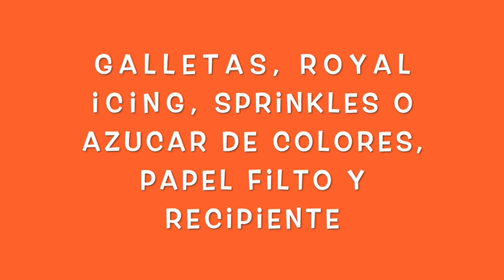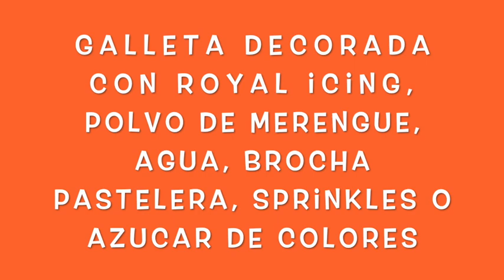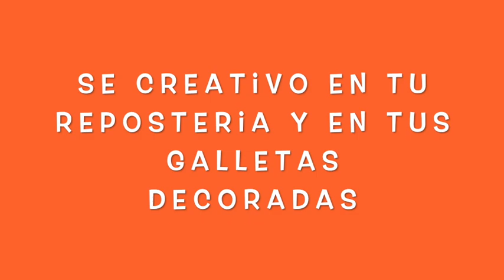Como poner azúcar de color a las galletas decoradas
En este video veras dos formas de como poner azuvcar de color y sprinkles a tus galletas decoradas.

Flexible Tripod

Meringue Powder

Confectioners Sugar

Dark chocolate

Baking sheets